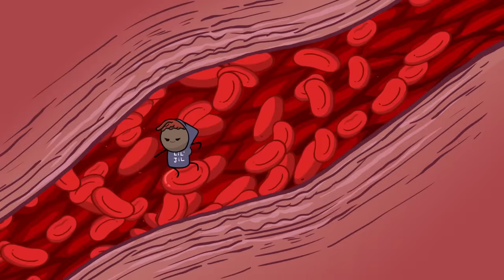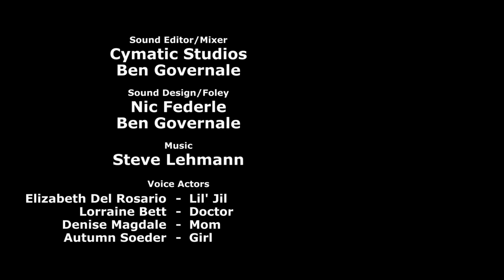Tiny Style 2 - Cyanide & Happiness Shorts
Monday Mashups are Mondays at 3pm Eastern / 2pm Central
Cyanide & Happiness Shorts are Thursdays at 3pm Eastern / 2pm Central
Track Reacts with Trolley Tom & Purgatony Presents: Dead Air are Saturdays at 9am Eastern / 8am Central

Did somebody say... Tiny Style??

Credits:
Created By: Rob DenBleyker, Kris Wilson, Dave McElfatrick
Directed By: Mike Salcedo
Screenplay By: Mike Saledo
Story By: Mike Salcedo, Rob DenBleyker, Joel Watson, Connor Murphy
Voice Actors:
Lil' Jil - Elizabeth Del Rosario
Doctor - Lorraine Bett
Mom - Denise Magdale
Girl - Autumn Soeder
Animation Director: Bill Jones
Supervising Animator: Matt Thurman
Animation: Seth Gordon, Digitoonz Media & Entertainment Private Limited
Character Design: Jerald Lewis, Mike Salcedo
Background Art: Shawn Coss
Animatic: Chance Kubesh
Editor: Taylor Ransom
Sound Design/Foley: Nic Federle, Ben Governale
Produced By: Adam Nusrallah
Production Manager: Autumn Soeder
Production Assistant: Michael Stewart